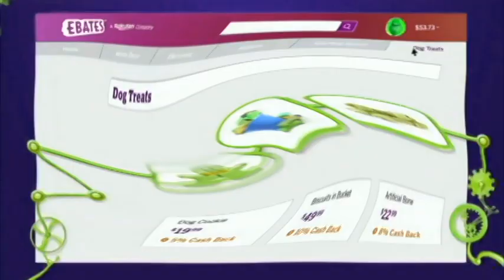The Grinch Commercials Compilation All Ads Does Not Respond